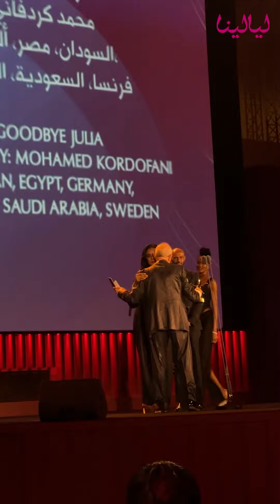نجيب ساويرس يسلم جائزة سينما من أجل الإنسانية لفيلم الدراما السوداني وداعا جوليا